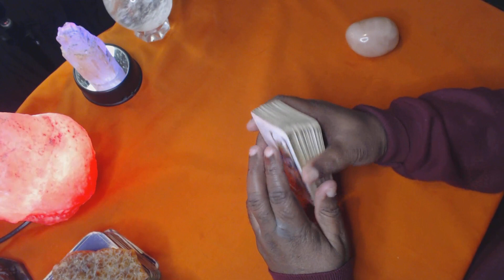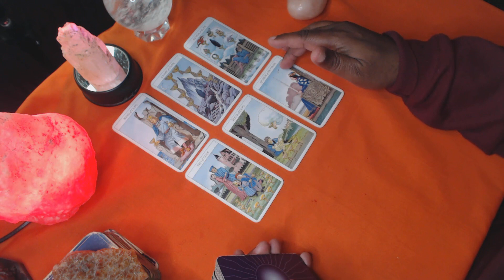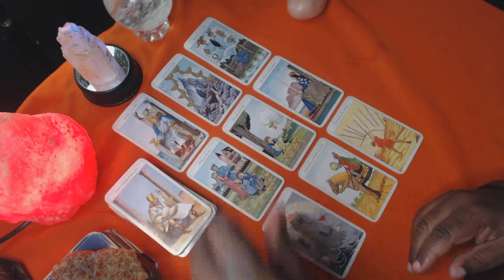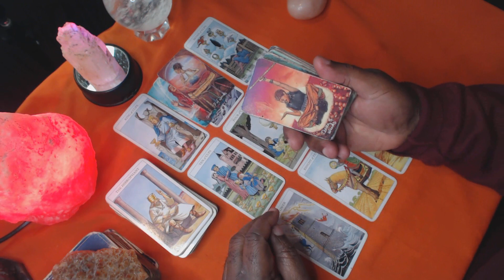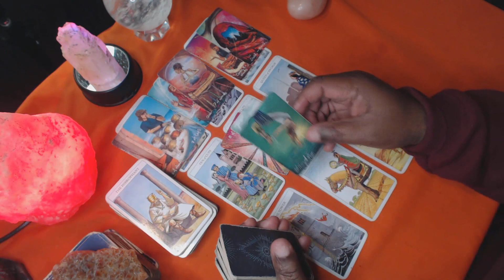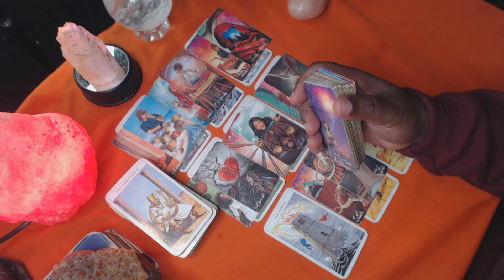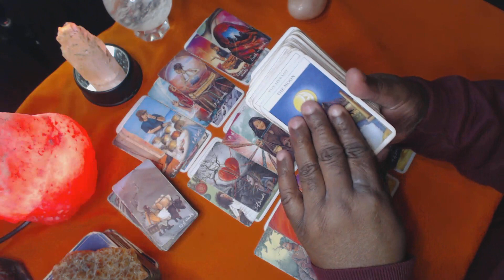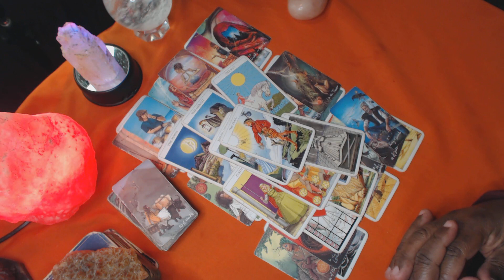Capricorn Someone regrets walking away now they now want to take action towards you. They want to...